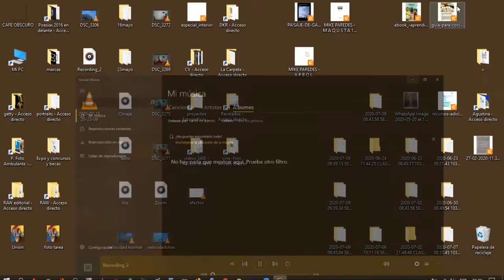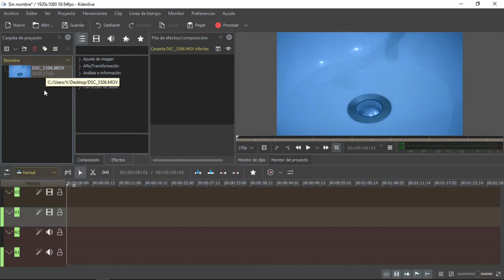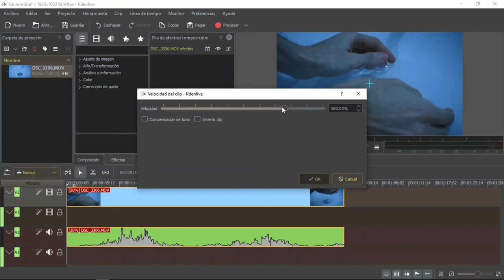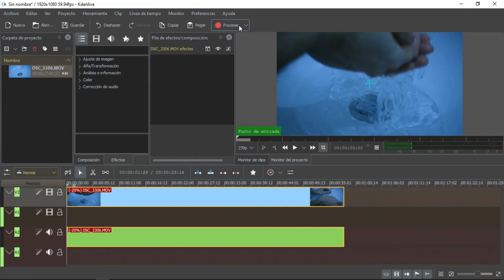Cambiar VELOCIDAD e INVERTIR vídeos en Kdenlive #7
Kdenlive es un editor de videos gratuito.

En ese video les enseño como cambiar la velocidad de tus videos y hacerlo invertir (reverse). Un tip es para cambiar la velocidad con cualidad es grabar a 60 fps o más en tu cámara.